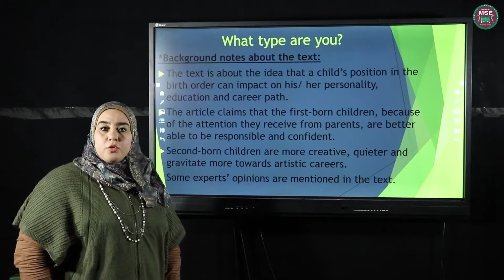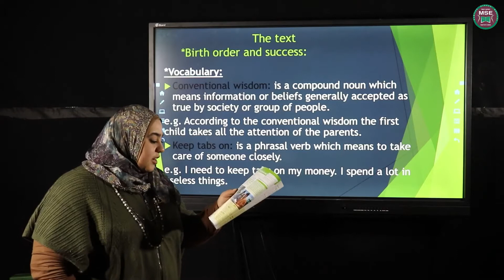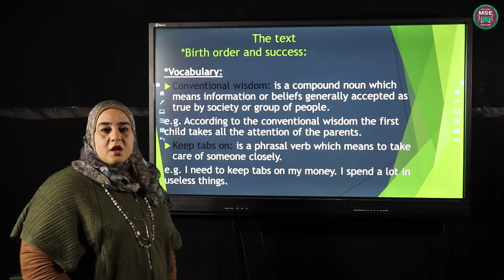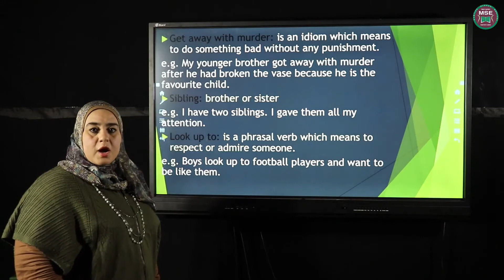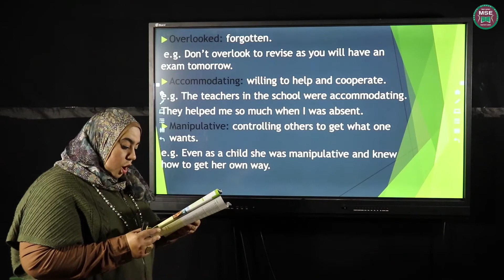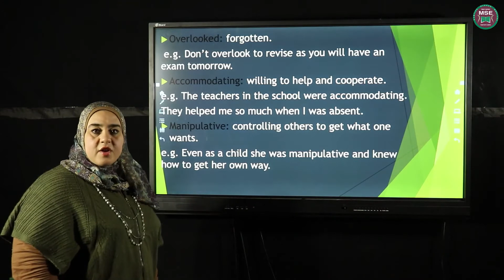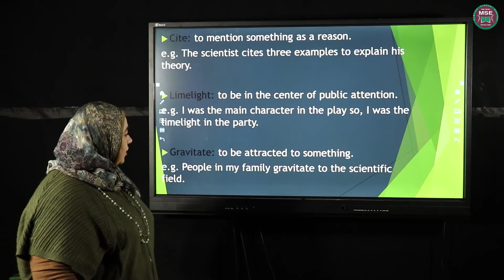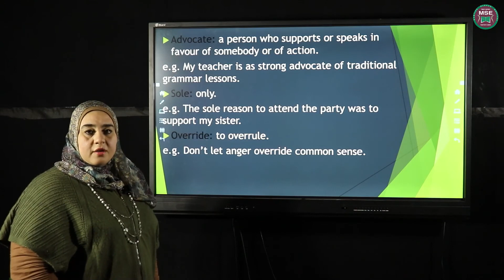aim high unit6 الصف الثاني الثانوي